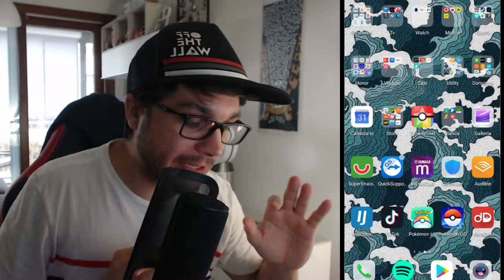EVENTO COMPLETO 01.05/15.05 - PUNI PUNI